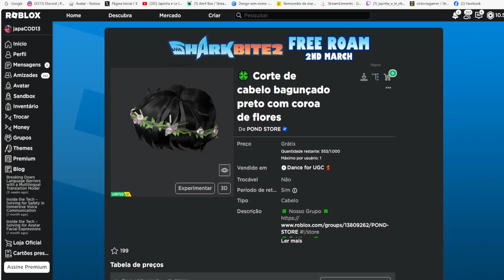COMO PEGAR 3 ITENS Limited UGC GRÁTIS NO ROBLOX FREE LIMITED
wwwwwwwwwwwwwwwwwwwwwwwwwwwwwwwwwwwwwwwwwwwwwwww